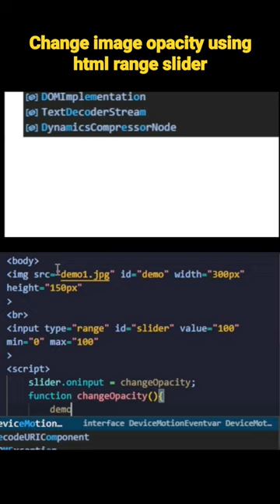Change image opacity using html range slider